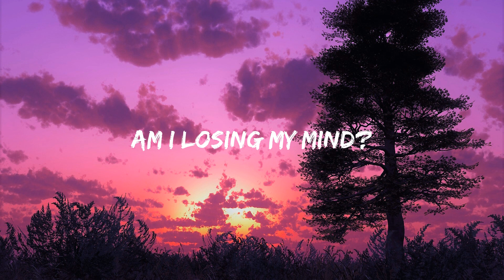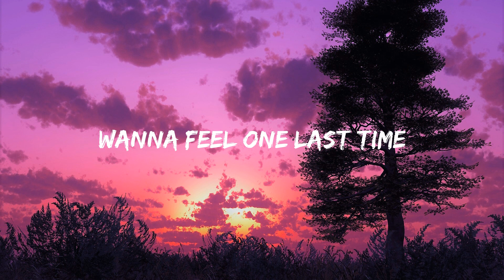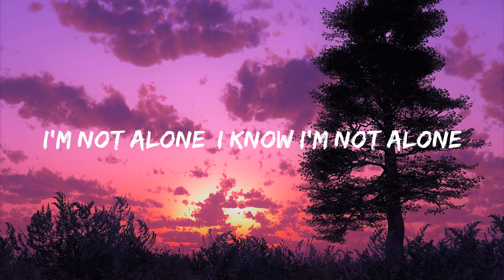Alan Walker - Alone ( Lyrics)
Share this combo on social sites (Facebook, Google+, Twitter, etc.).
So that more people can hear it!